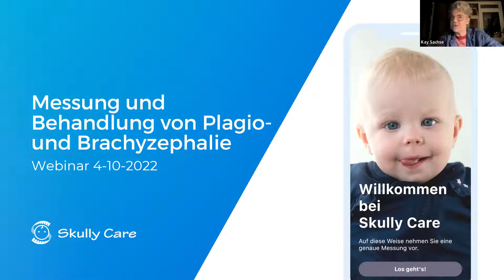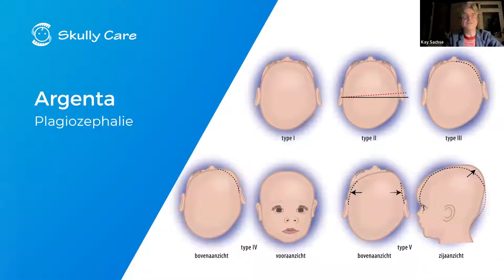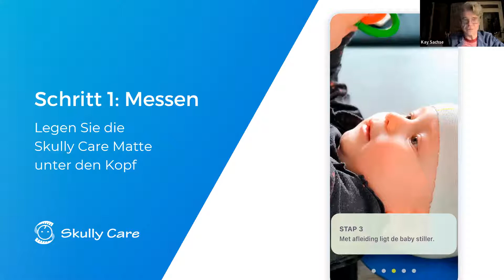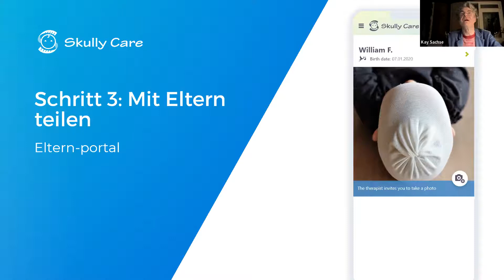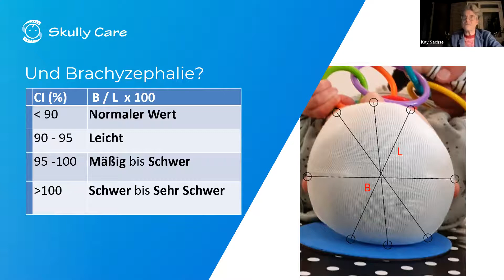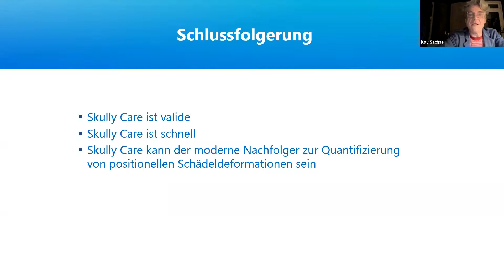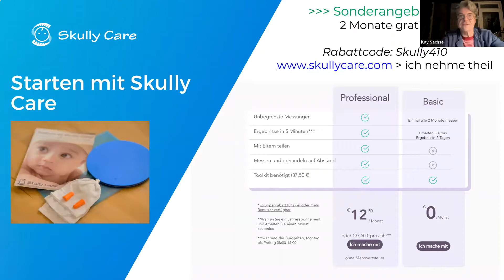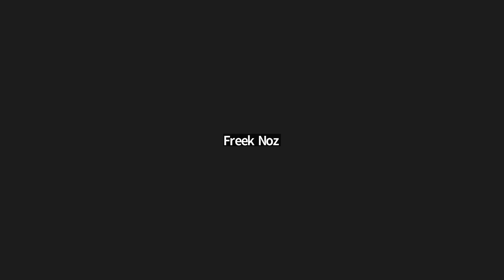Webinar 🇩🇪 Einführung in die Messung und Behandlung von Plagio und Brachyzephalie mit Skully Care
Sehen Sie sich die Oktober-Ausgabe unseres Webinars an und lernen Sie die Skully Care-App in einer Stunde kennen!

0:00 Agenda
04:22 Lagerungsbedingte Schädelverformung
16:20 Die App
30:16 Algorithmus und CVAI/CI
41:39 Validität
45:50 Zuverlässigkeit
50:00 Mit Skully Care anfangen